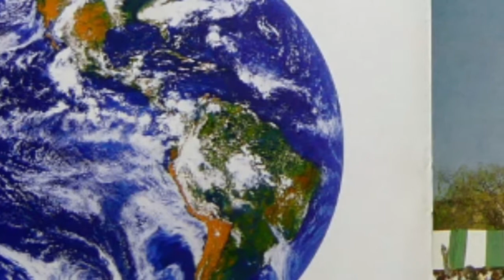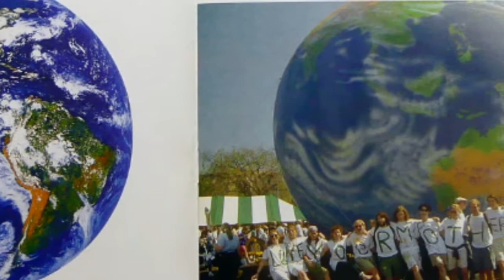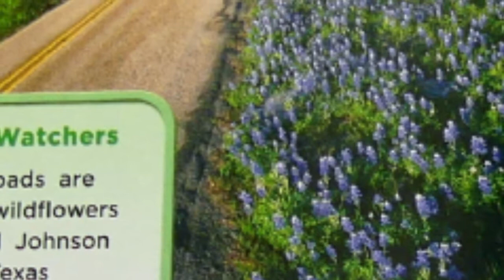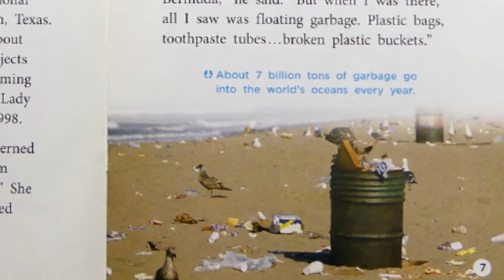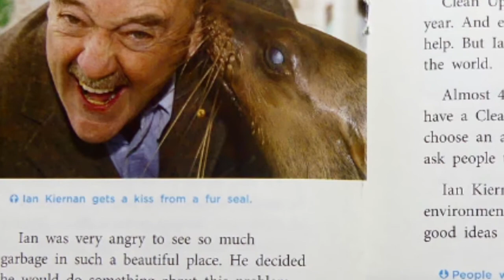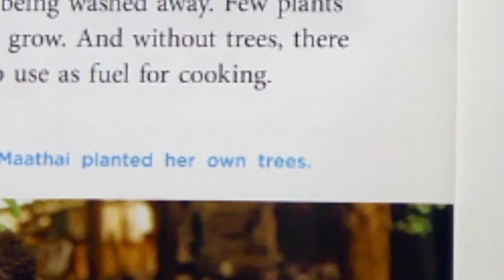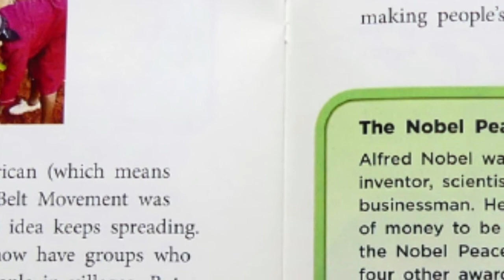Read Aloud Story Time: SIMPLE IDEAS TO SAVE THE EARTH by David Montez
SIMPLE IDEAS TO SAVE THE EARTH by David Montez
Today's read aloud story time nonfiction book is about saving the Earth.  It's important to think about saving the Earth even when it isn't Earth Day!  Keep watching this informational video to learn more.

More ideas to save the Earth for kids